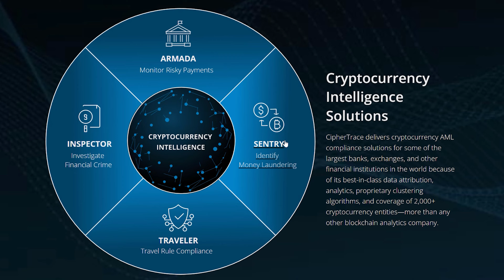Investigating the movement of funds in the Dark Ecosystem - Deep Dot Darknet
In this episode of Deep Dot Darknet I am answering JDobermann's question:
"Since one of the bases you talk about is 'investigate thoroughly', how did you begin to investigate the movement of funds in the dark ecosystem?  The use of Monaro or any history on these topics?"

Because I don't operate with a script and I simply answer the question as asked sometimes I tend to go out of scope. I think I did a bit of that in this, for that I apologize.

In this video I end up getting into my overall strategy and view point when going in to research anything. I feel that starting at the root or the very beginning of anything is the best way to understand anything.

It's kind of like an old school mason going into the basement to see if the current basement will be able to support the addition of a second floor, he must go to the bottom of it to fully understand it.

CHAPTERS

00:00 Introduction
00:09 Bumper
00:17 JDobermann's question
00:36 Investigation strateg y
02:30 Limitations
03:09 DIY fact checker
05:12 Conclusion

PLAYLIST DESCRIPTION

In "Deep Dot Darknet " I do my best to answer the questions that you have given me be it on email, social media, or here on youtube. Most of the time these questions are in regards to the Darknet, hacking, particulars of being a darknet vendor or other InfoSec or OpSec related questions.

I had started the "Deep Dot Darknet " series, to be able to address these questions in a manner that was more complete than a "yes" or "no" response that you typically find in the comments sections.

Playlist for the Deep Dot Darknet  Series:
LEGAL STUFF

It is not intended to be legal or professional advice, and should not be relied upon as such. The creator of this video and any individuals featured in it shall not be held responsible for any actions or decisions made based on the information provided.

By watching this video, you acknowledge that the creator and individuals featured in it are not responsible for any actions or decisions that you may make based on the information provided. You also acknowledge that the information provided in this video may not be accurate, complete, or up-to-date, and that it is your responsibility to verify any information before relying on it.

This video does not endorse or encourage any illegal or unethical activity. The creator and individuals featured in this video do not condone or encourage any illegal or unethical activity. If you choose to follow the information provided in this video, you do so at your own risk and are solely responsible for any consequences that may result.

The creator and individuals featured in this video shall not be held responsible for any damages or losses resulting from the use of the information provided in this video. This includes, but is not limited to, direct, indirect, incidental, consequential, and punitive damages.

By watching this video, you acknowledge that you understand and agree to these terms. If you do not agree to these terms, do not watch this video. ☆ ☆ ☆ ☆ ☆ Support ☆ ☆ ☆ ☆ ☆

BTC:
bc1qgp45lsv2g7f7sl9gcxvpnzv5tevgrp4wz7utwk
XMR:
85YrQyAJ6r8MjCvPTs87zbG6aUyrnEBmaTbmKSxLmD459eTWVwccV73VdwCEkzdbiuSHcaiw6E4DaUZP25riWPBJREbttea
$doingfedtime